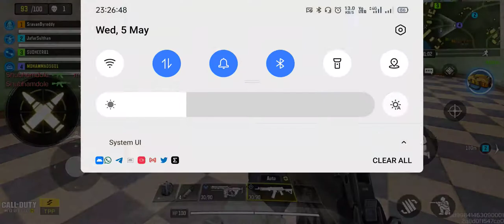call of duty